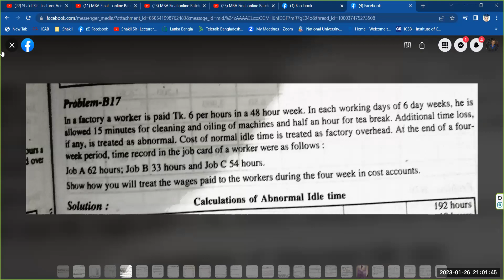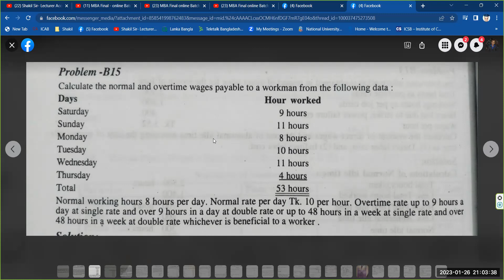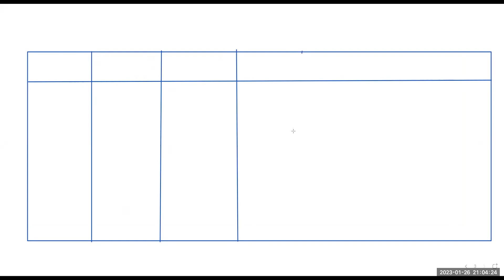MBA Final-Advanced Cost Accounting-Adopting Cost Accounting To a Cost Management Approach#Lecture245